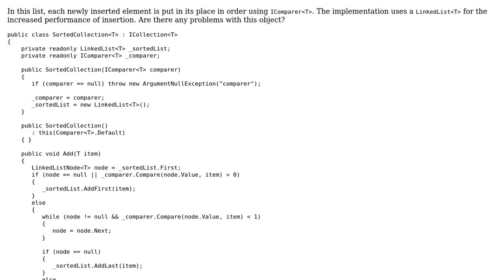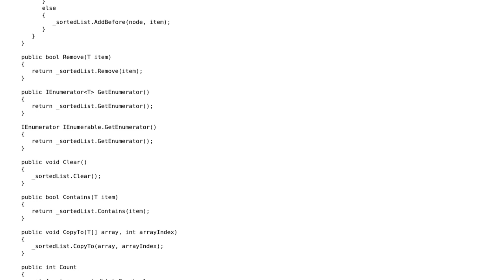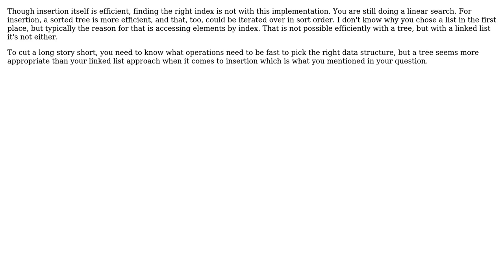Code Review: Always sorted list (2 Solutions!!)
Code Review: Always sorted list

With thanks & praise to God, and with thanks to the many people who have made this project possible! | Content (except music & images) licensed under CC BY-SA | Music | Images & others | With thanks to user Simon Fischer user Magus user janos user IEatBagels and the Stack Exchange Network Trademarks are property of their respective owners. You are responsible for your own actions.